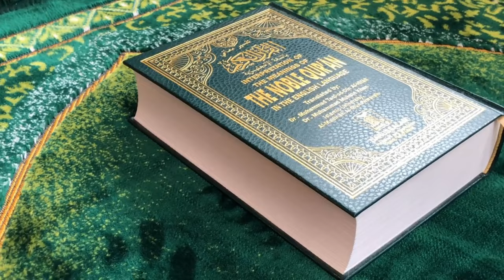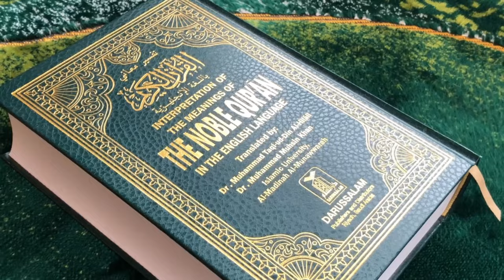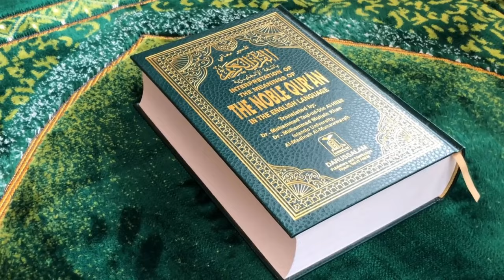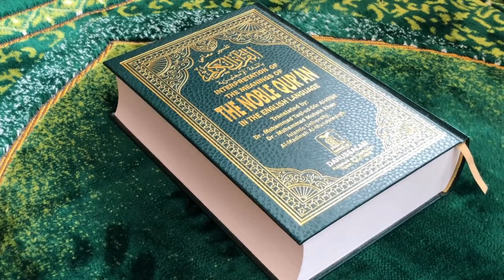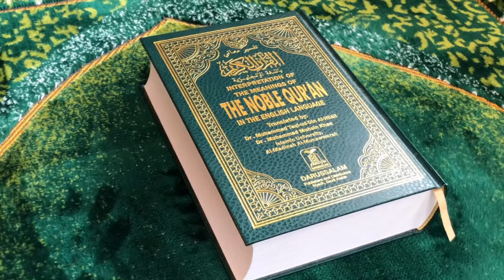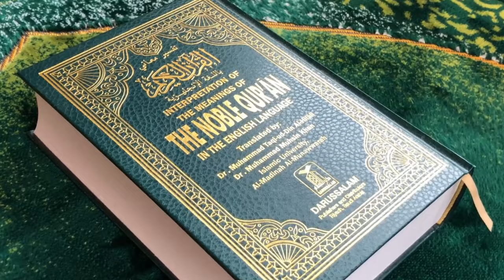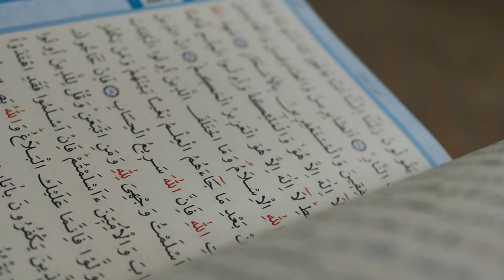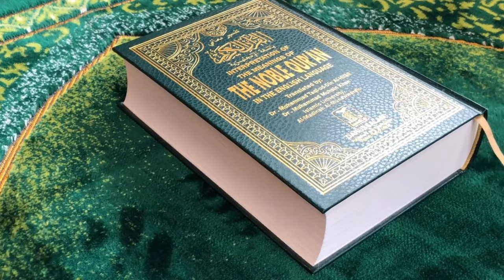Taghoot kya hai Reaction Video to Sahil Adeem Question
0:00 Channel Intro